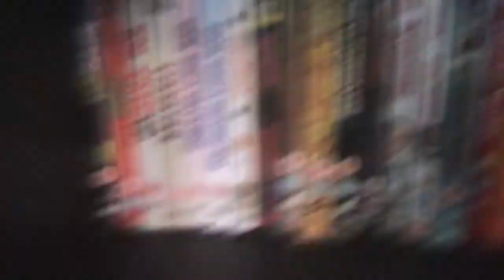Leprechaun 4 In Space - Horror Movie Series Reviews | GizmoCh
As Shakespeare said, shit happens.

LEPRECHAUN 4 IS OWNED BY LIONSGATE.